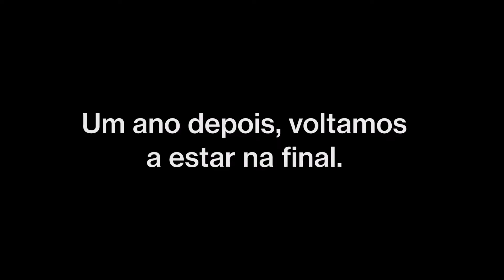Rumo ao Bi! (Portugal VS Espanha - Final do Europeu de Sub-19 2019)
Portugal joga amanhã para a Final do Europeu de Sub-19 na Arménia contra a Espanha em Erevan no Estádio Republicano. Após a goleada contra a Irlanda, os pupilos de Filipe Ramos que vão em busca de ser bi-campeões europeus, na sua segunda final consecutiva, a terceira final em 2 anos.